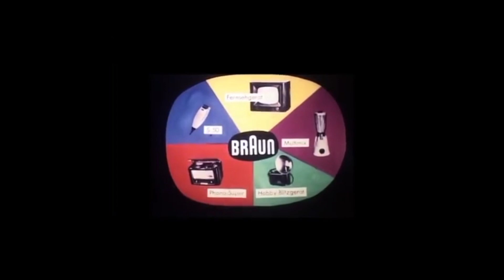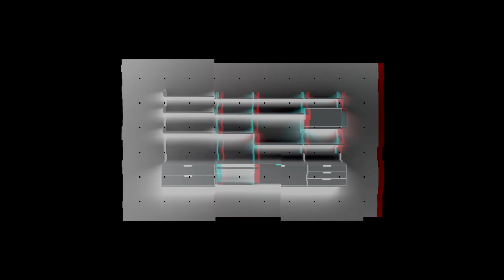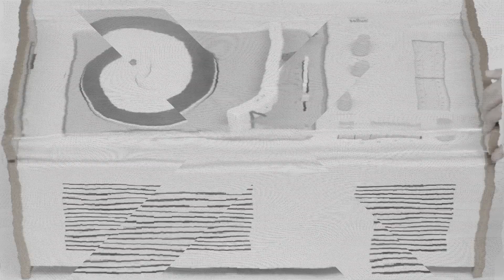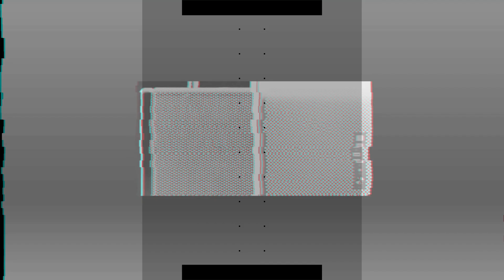👊🏼 Los 10 principios del BUEN diseño de Dieter Rams 🧠🤫🤓🖥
Dieter Rams es una de las figuras clave en el diseño del Siglo XX, sus diez principios sobre el diseño, hacen posible un abordaje de los problemas desde un puto de vista más racional y humanista que sin duda pueden aplicarse a otros áreas de trabajo. Os dejo este vídeo, no olvidéis compartirlo y dar vuestra opinión!